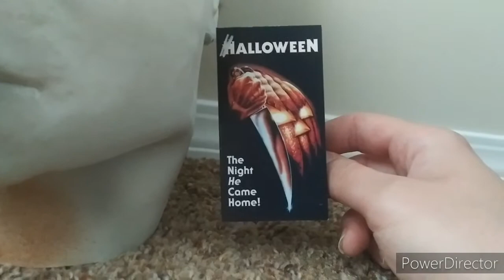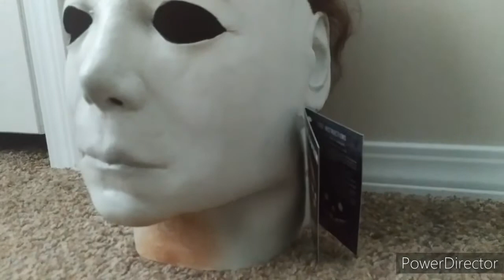Trick or Treat Studios- Halloween (1978) "Boogeyman" Michael Myers mask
I just got this mask in the mail yesterday (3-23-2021). I've wanted this mask ever since it was released and now I have it. This is hands down better than the 1978 ToTs mask in my opinion. If you have a smaller head this is definitely a better mask. Plus, I think the detailing and sculpt of this mask is way better! Look for a costume test with this mask very soon!